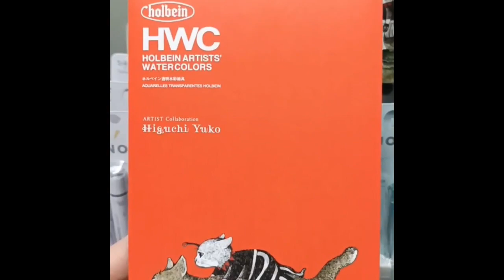好賓 X 樋口裕子【Higuchi Yuko】ヒグチユウコ 限量聯名商品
日本專業畫家ヒグチユウコ(Higuchi Yuko)的展覽「CIRCUS (馬戲團)」正在日本各大美術館巡迴展覽中。該展覽的最後一站將於2023年2月起在東京森藝術中心畫廊(Mori Arts Center Gallery)舉辦。為此，ヒグチユウコ特別與好賓與推出六款聯名商品，除了好賓著名的透明水彩盒裝之外，還有瓷調色盤和水彩畫筆。所有產品均在日本製造並限量生產。